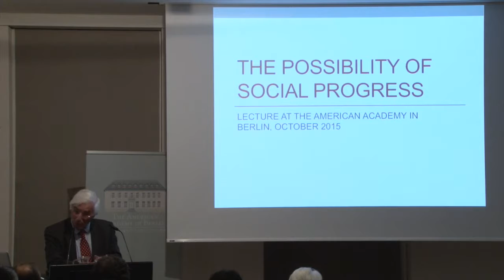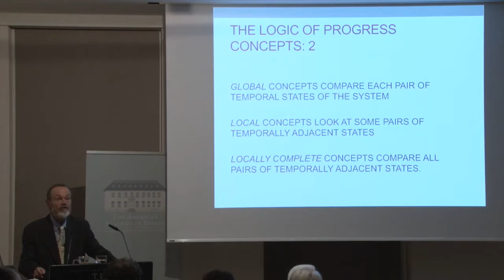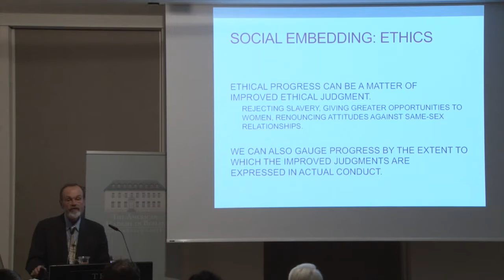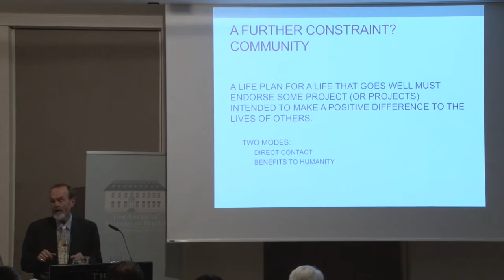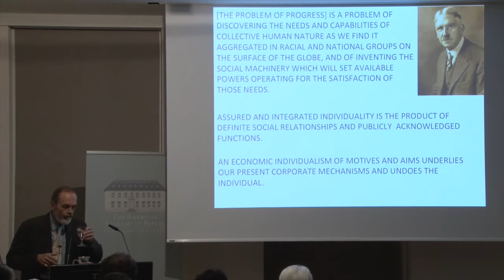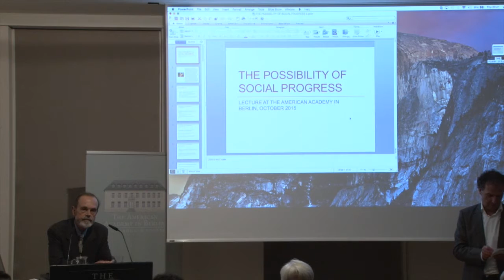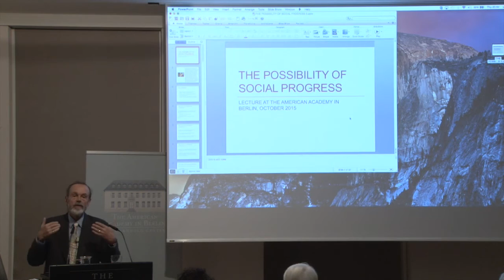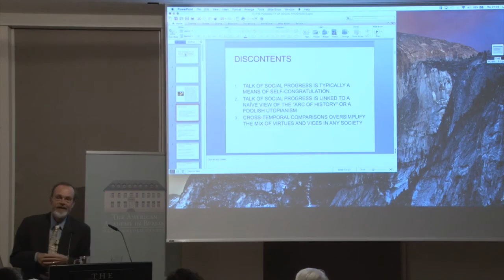Philip Kitcher: The Possibility of Social Progress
In this lecture, philosopher Philip Kitcher explores the concept of social progress by proposing that we should think of progress pragmatically, in terms of overcoming problems rather than as directed towards some ideal state. Following Dewey, he sees these problems as arising from changes in the environment- physical, social, and cultural- which undermine once adaptive institutions and patterns of behavior. Partial solutions to these problems sometimes require a fundamental rethinking of these institutions and patterns of behavior. Kitcher will illustrate these themes with respect to the contemporary state of democracy, global inequality, and climate change. Introduction by Thomas Schmidt, Professor of Philosophy, Humboldt-Universität zu Berlin